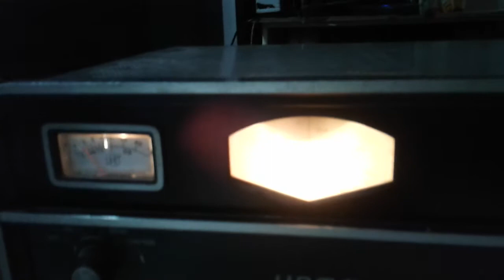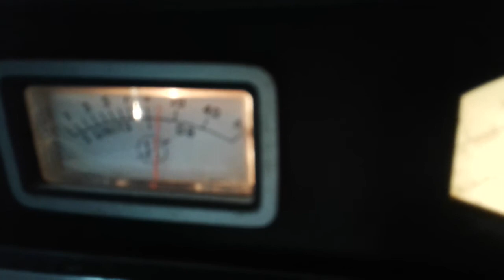Hammarlund HQ 200